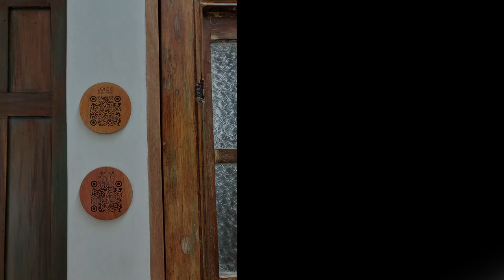Mexico - Tulum: Zorba Beach Homes Short Hotel Tour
Short Beach Home Tour in Zorba Beach Homes in Tulum.  If you are looking for an even more intimate gateway with your extended family these Beach homes are really a gem in Tulum. 💕

This video has been recorded in October 2021.

𝐔𝐬𝐞𝐟𝐮𝐥 𝐥𝐢𝐧𝐤𝐬: All links are direct links back to the official service provider. Feel free to book directly at any time.

🔗 ADO bus's official website from Cancun to Playa del Carmen or Tulum.
(You can book bus tickets online or buy your tickets at any ADO office and Cancun Airport)

𝐉𝐮𝐬𝐭 𝐚 𝐟𝐞𝐰 𝐭𝐡𝐢𝐧𝐠𝐬 𝐭𝐨 𝐦𝐞𝐧𝐭𝐢𝐨𝐧 𝐚𝐛𝐨𝐮𝐭 𝐙𝐨𝐫𝐛𝐚:

☀️ Great & attentive staff. Seriously, they are just absolutely great.

☀️ All TripAdvisor Reviews are replied back from the management. VERY WELL DONE. Not every hotel/beach home does that.

☀️ Supernice homes with beautiful Mexican designs. Villas vary in size from a 2BR Penthouse to a 5BR Villa with a private swimming pool.

☀️ Instagrammable? YES!

☀️ Zorba beach homes are not classified as a hotel. Their sister property Mahayana Beach Homes, also located in Tulum and not far from each other, are both pretty off-grid but both have their own charms.

☀️ All homes include kitchens.

☀️ Sustainability: They minimize single-use plastic by providing purified drinking water in the kitchen and each bathroom in refillable containers. They also provide luxurious organic and biodegradable shampoo, conditioner, and body wash made with sacred Mayan honey in refillable containers.

​☀️ They recycle their grey water to use for plants and all lights are LED to minimize our power consumption.

☀️ Great for weddings, and family celebrations. Literally, all your family can have the entire property for themselves without sharing it with other guests.

Lots of Love & Blessing
Csilla